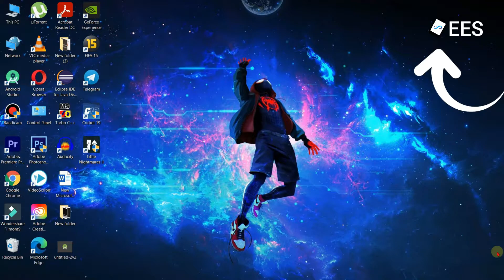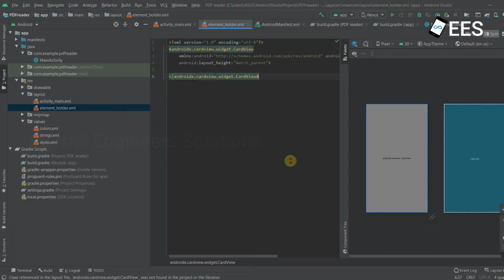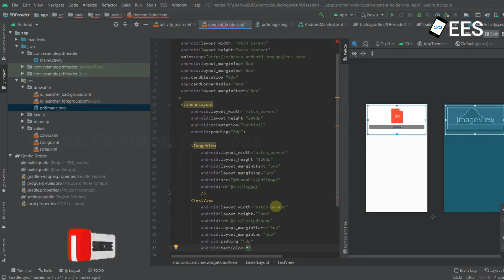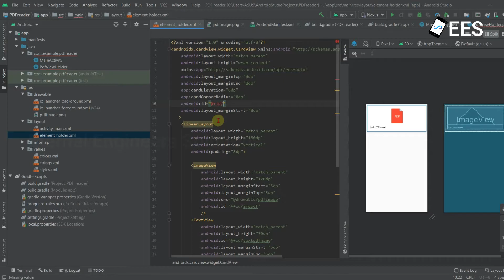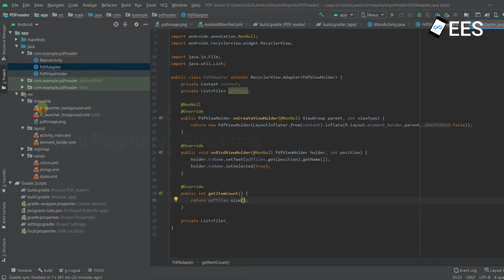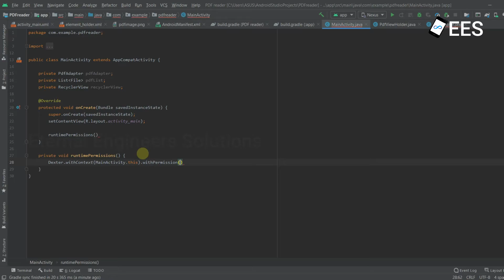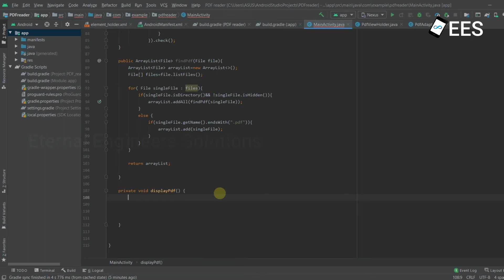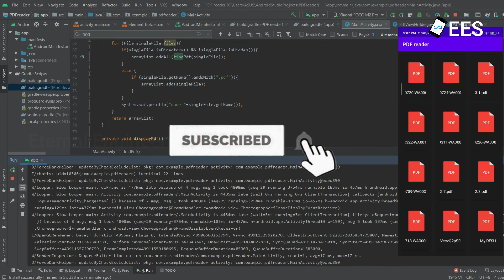How to create PDF reader app in android studio in tamil Part 1 | PDF reader App development | EES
Hey EES Squad!

In this tutorial, we will see how to create PDF reader app in android studio. This tutorial is very helpful for beginners. Beginners can easily learn and understand PDF reader Application.

Do watch & Support

dependencies- implementation('com.karumi:dexter:6.2.2')

🔴 Web Application Development using Django Course

Connect us on social media so you will find my entire tutorial at first.

Never miss any video.

pdf viewer  android studio .How to create pdf book app in android studio.
 How to Create PDF Reader App for Android.